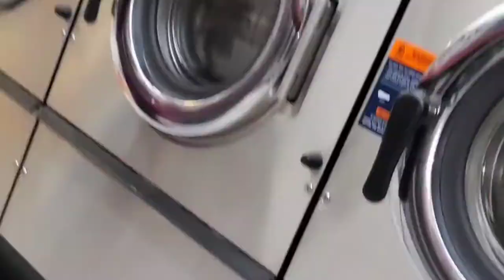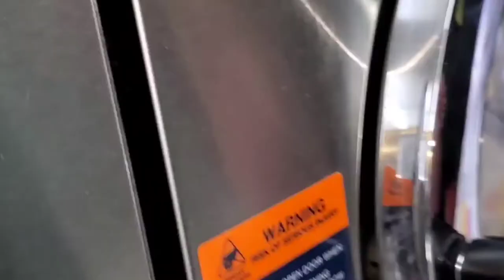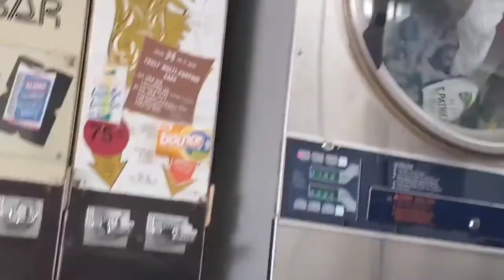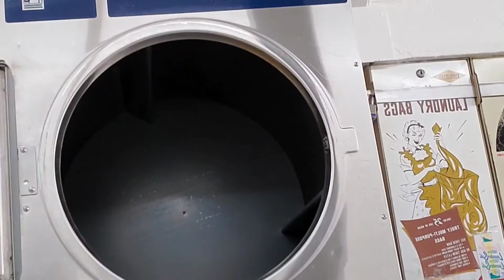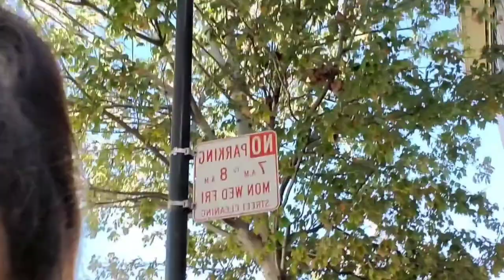La Mejor Faja Posparto Q He Probado🩱😉Como Hacer Cafe Frio🧊☕Las Historias Del Enano🙎‍♂️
☆COMPARTE.
☆MUCHOS LIKE .